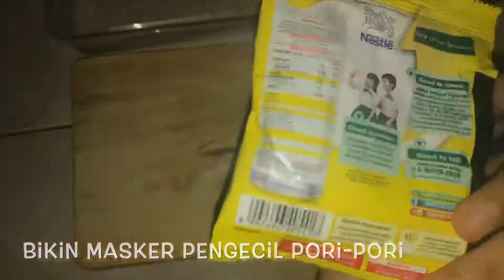DIY Masker untuk mengecilkan pori-pori wajah, murah dan terbukti ampuh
Punya masalah pori-pori wajah besar? Tenang, bisa diatasi dengan masker ini. Cara buatnya gampang banget.